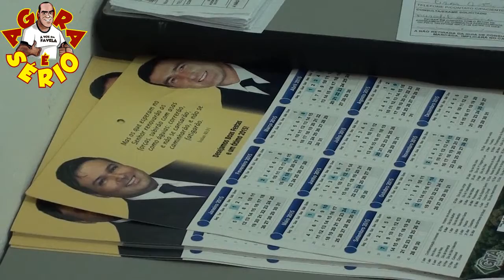PREFEITO FRANCISCO JUNIOR AGENDAMENTO SEM INTERNET